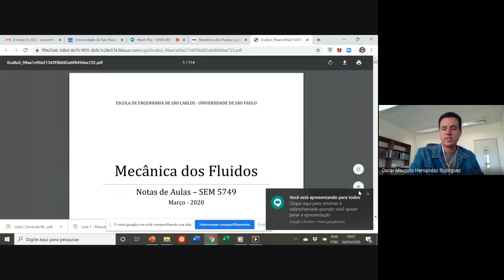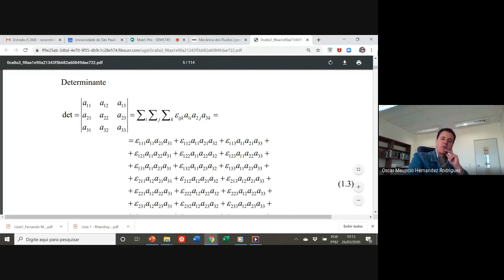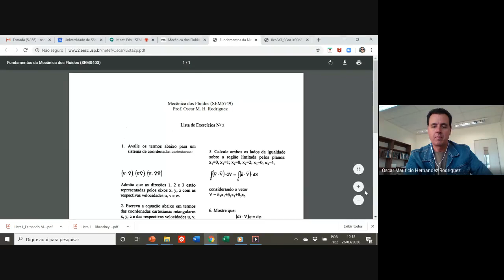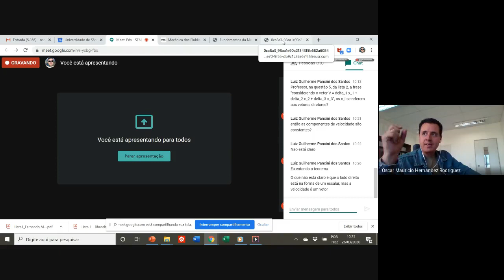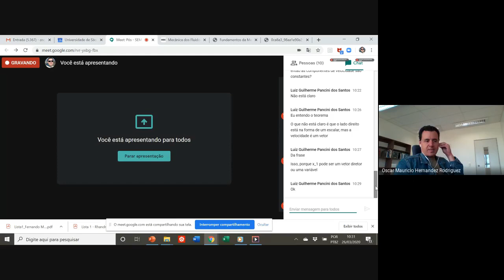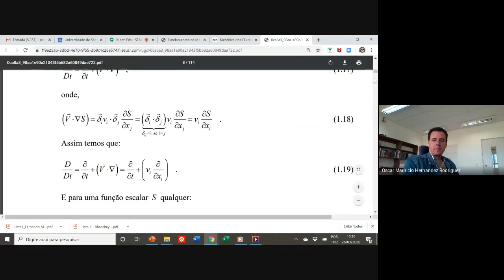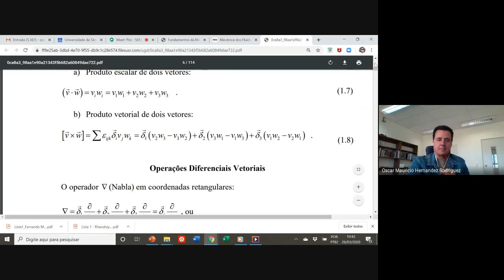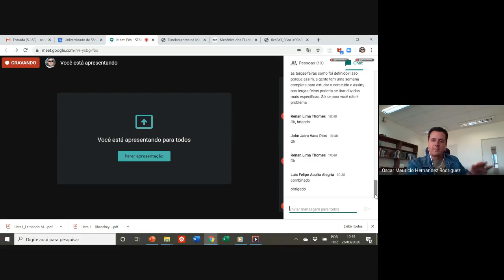Aula 4 - MecFlu Pós